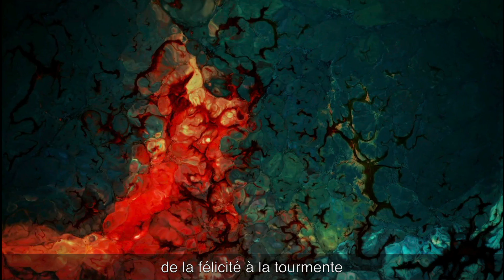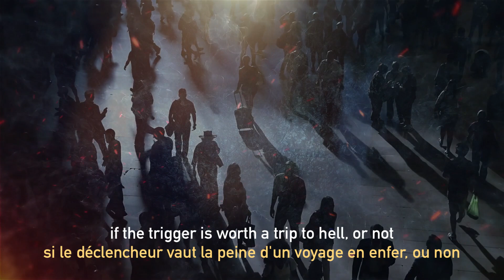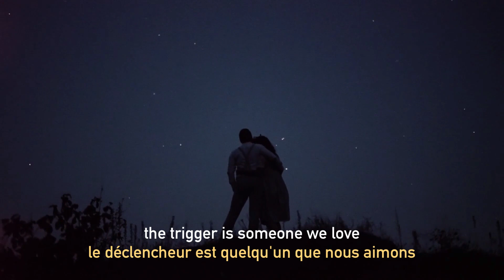Luminous Center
Centered in serenity